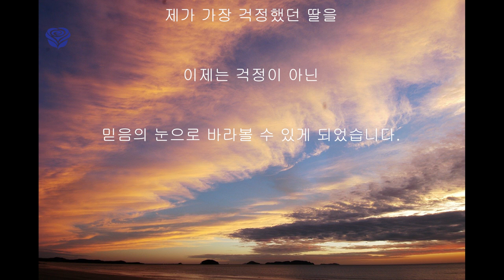영체 받고 딸이 보는 동화 속 세상 (영체 체험담)